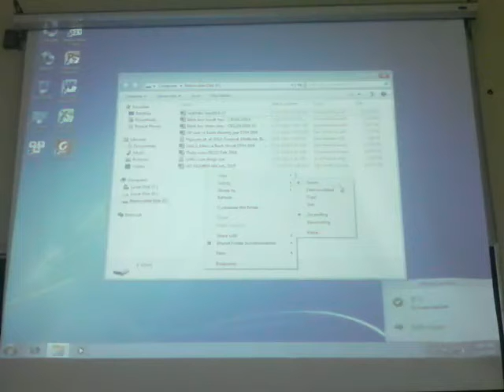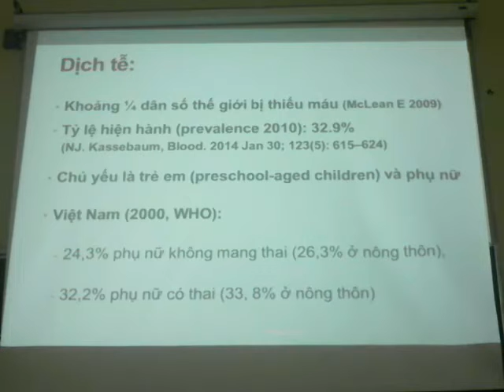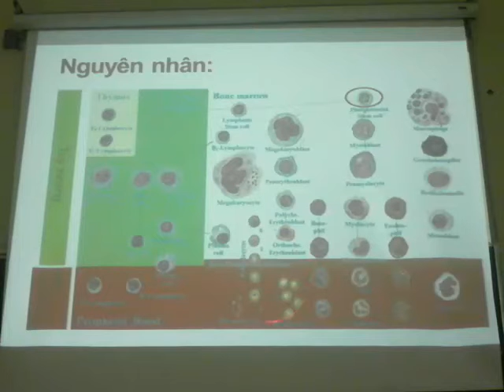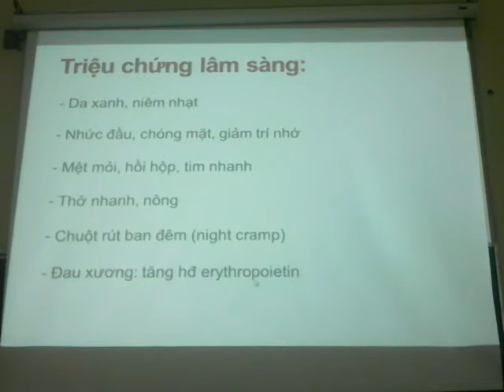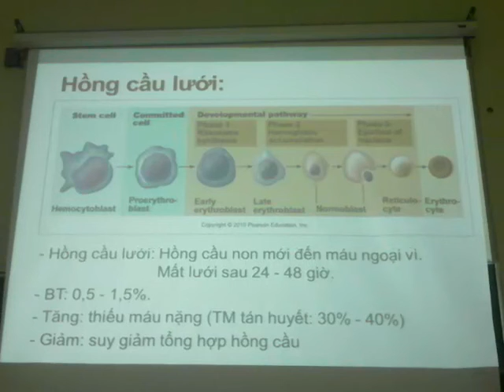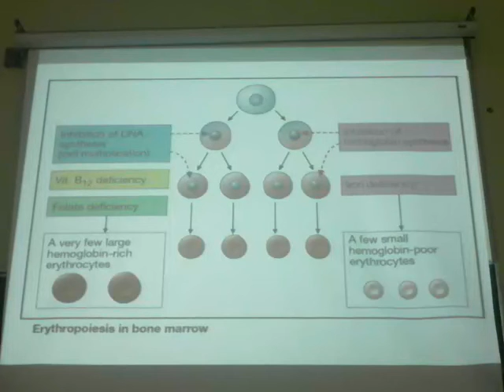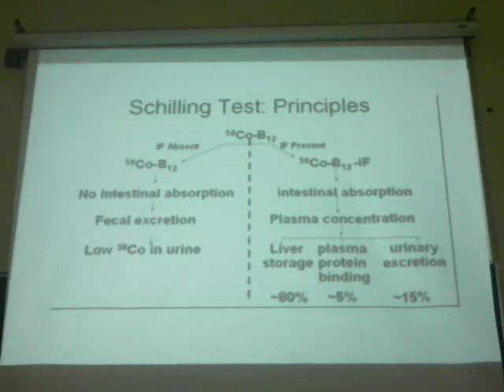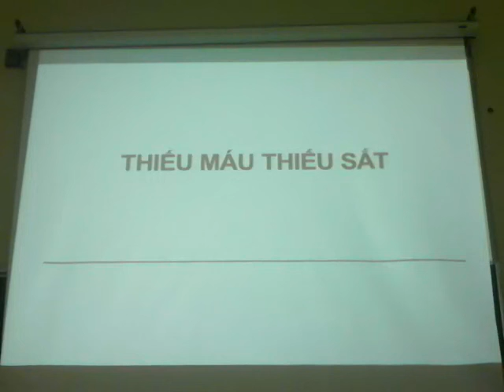9 Dược Lâm Sàng 2 MAU 1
Yến Sào Quý Nhứt - Đại Học Y Dược TP. Hồ Chí Minh